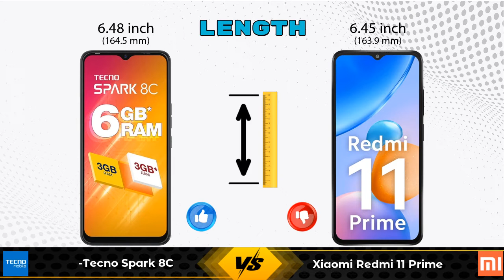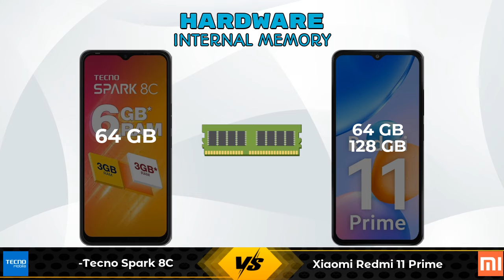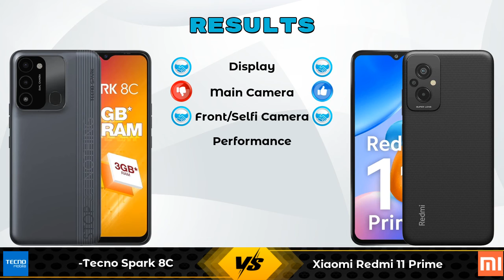Tecno Spark 8C Vs Xiaomi Redmi 11 Prime - Full Comparison [Full Specifications]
In this Video we are Comparing Tecno Spark 8C Vs Xiaomi Redmi 11 Prime with [Full Specifications].

Variant Details:
3 GB / 64 GB - 8499

Variant Details:
4 GB / 64 GB - 12999
6 GB / 128 GB - 14999 (Amazon)

Tecno Spark 8C Vs Xiaomi Redmi 11 Prime full specifications
Xiaomi Redmi 11 Prime Vs Tecno Spark 8C full specifications
Tecno Spark 8C Vs Xiaomi Redmi 11 Prime comparison
Xiaomi Redmi 11 Prime Vs Tecno Spark 8C comparison